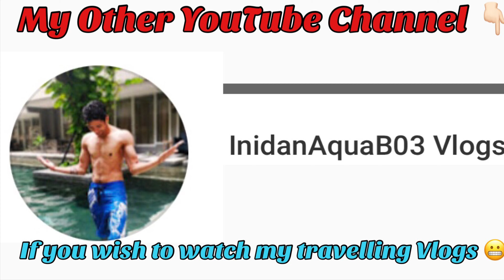Aquarium Fish In Bangalore | Fish Stock Update | Nanditha Aquarium | Fish Prices after lockdown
This video is for all Aquarium fish lovers ❤️. Visiting Nanditha Aquarium after lockdown and will check out the fishe Collection and also will look at the prices . Please do watch the video till the end to enjoy fullest😊🙏

Address : Nanditha Aquarium 136, 1, 2nd Main Rd, near Indian bank, Krishnarajapura, Bengaluru, Karnataka 560036

I Make videos on Turtles, Aquarium Fishes, Balcony Mini Ponds,  Koi Ponds, Turtle Ponds, Pet sanctuary visit & Aquarium & Exotic pet shops Tours.

TO BUY POND RELATED ITEMS :
POND ITEMS :

Pond Fencing :

Video Shoot & Equipments:
Ring light
Phone Camera